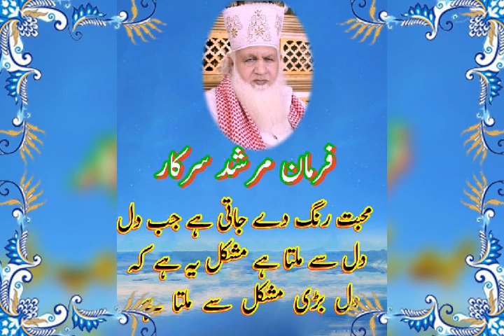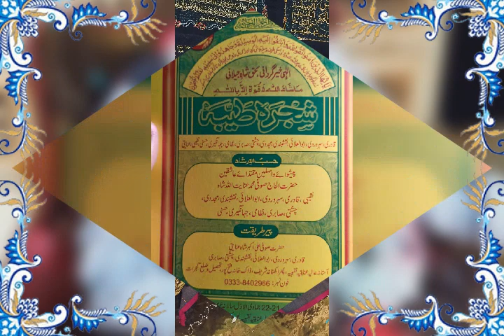baba g inayat ullah shah phera khata shreef Gujrat pakistan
baba g sarkaar